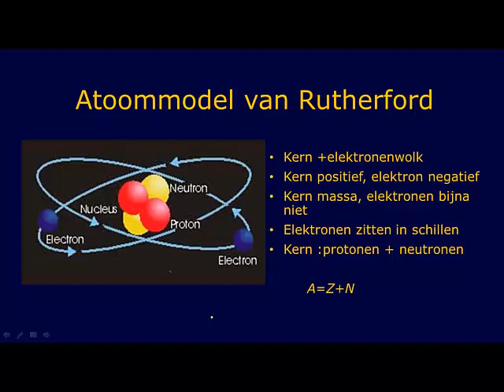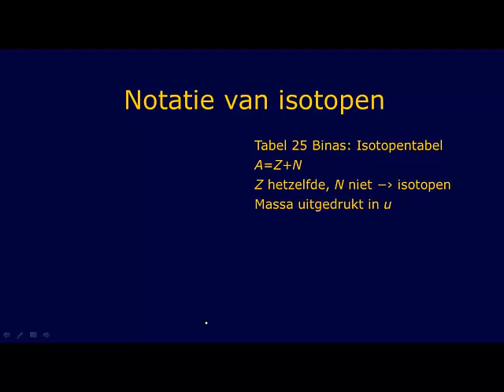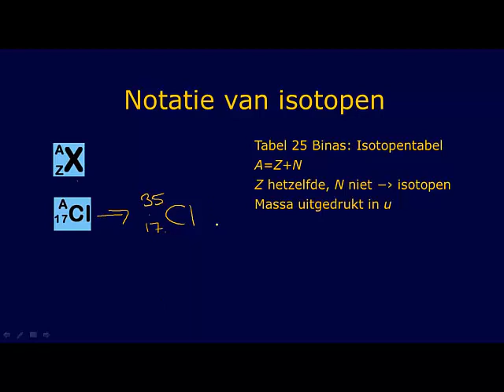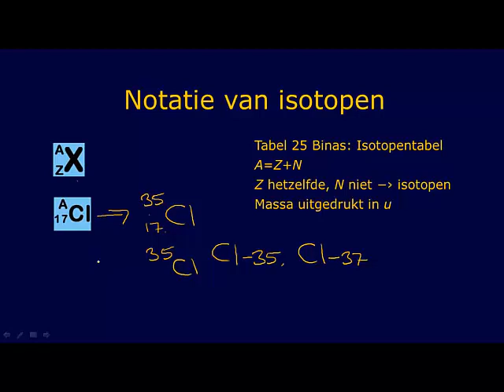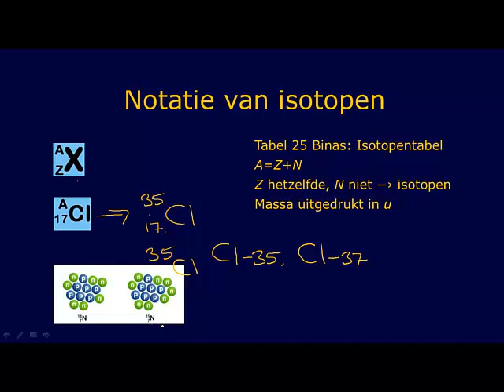atoommodel, isotopen, notatie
VWO6 Atoommodel